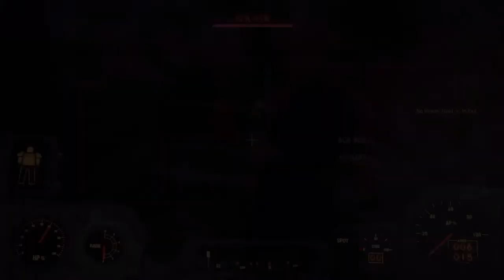Fallout 4 fusion core not required!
In a bad situation who needs a fusion core? Damn suit saved my life